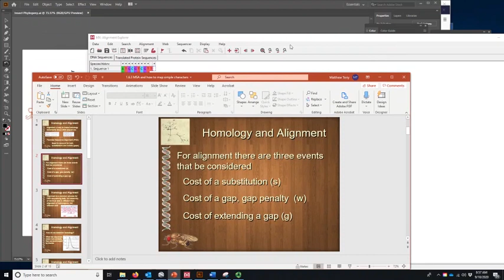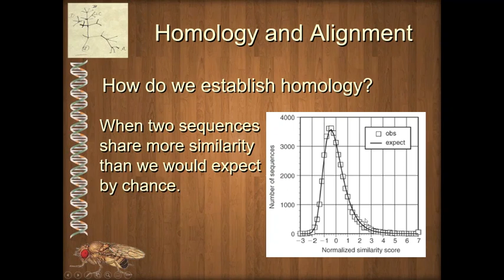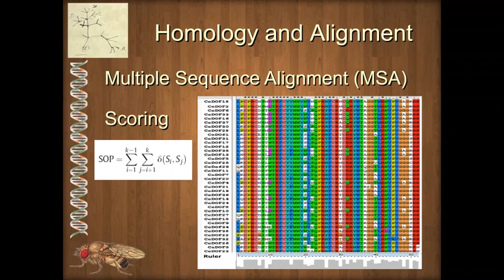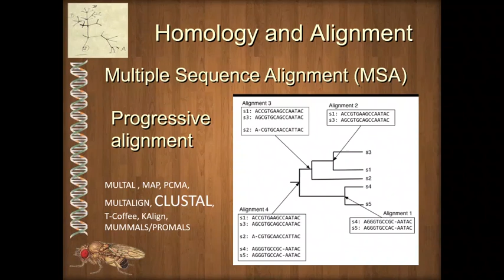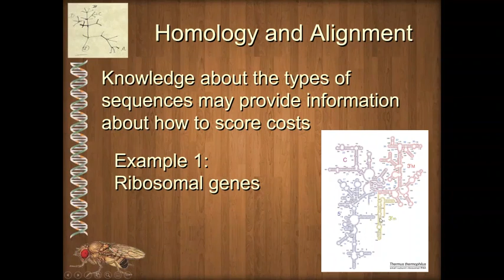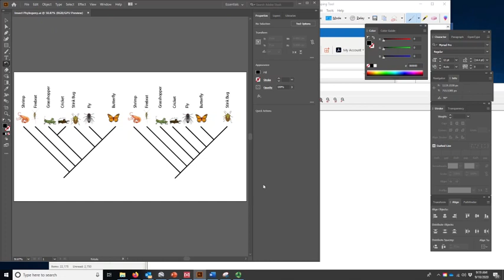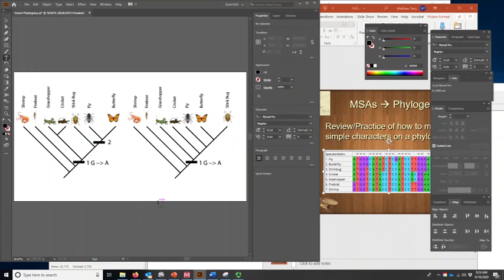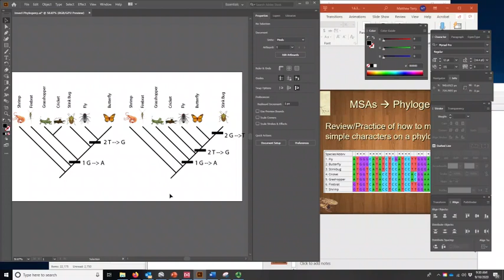BIOL 4330 Unit 1 6 3 MSA and Mapping Characters